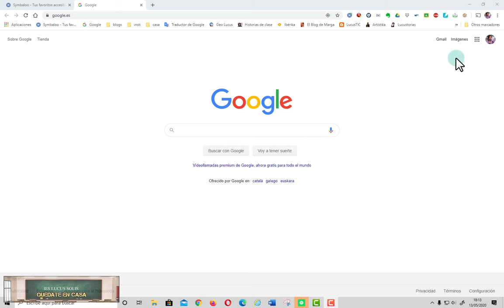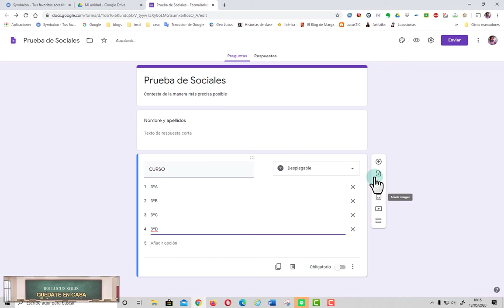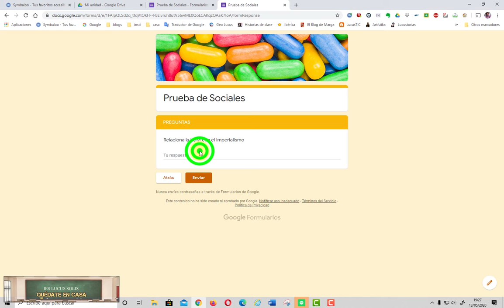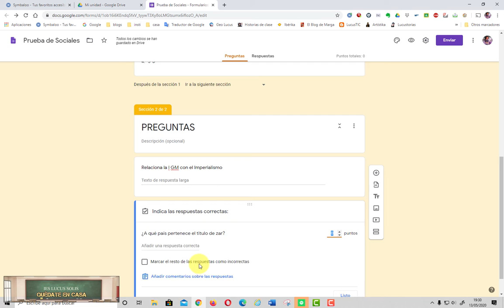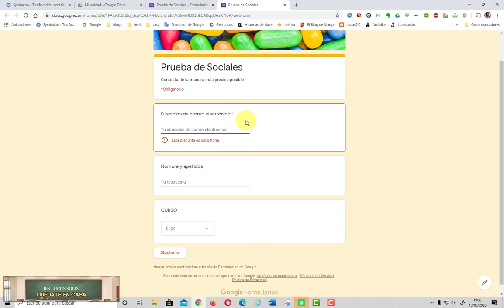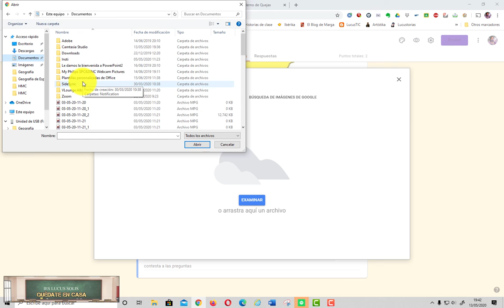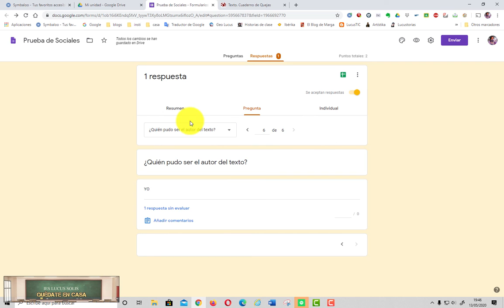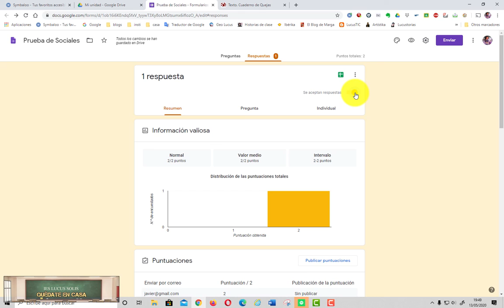Formulario de google para cuestionarios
Pruebas escritas